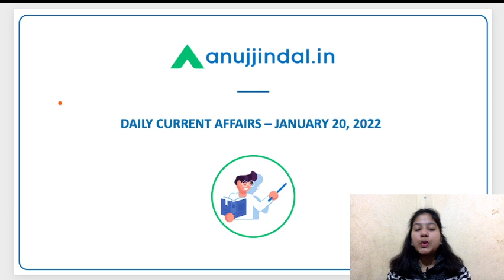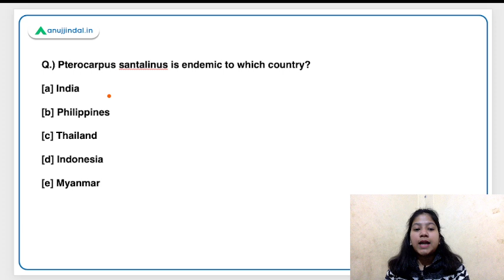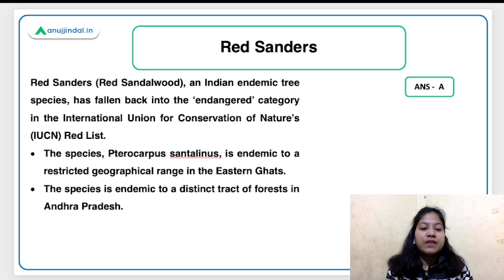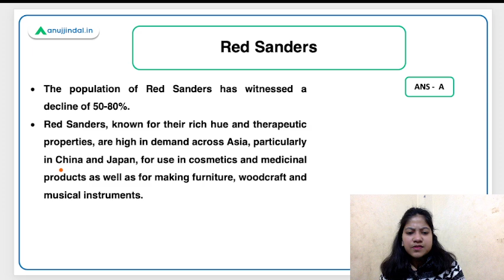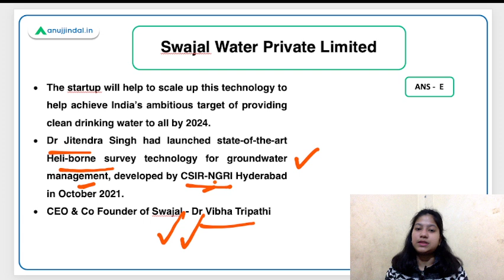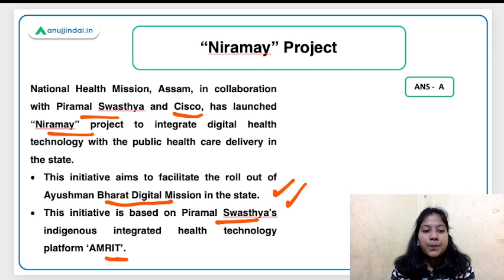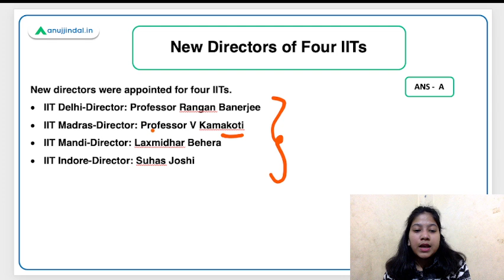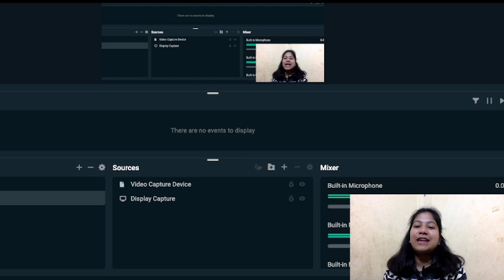RBI SEBI & NABARD | Daily Current Affairs | FDI Policy for LIC | 20 Jan - Neha Ma'am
The paradox of competitive examination is that Current Affairs often play a very important role in a competitive examination, but they are difficult to retain. Continuous revision helps us but visualisation and content explanation also work wonders. So, I have brought this video of daily current affairs wherein I will be discussing FDI policy for LIC, Red Sanders, Swajal Water Private Limited, “Niramay” Project, Organization of the Petroleum Exporting Countries, New Directors of Four IITs, Chief Economist of International Monetary Fund and other important news.